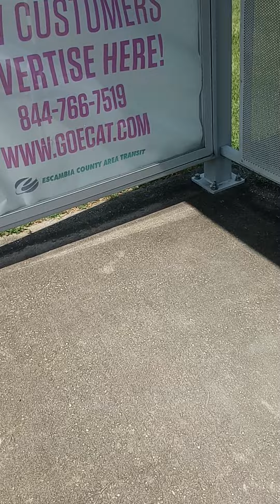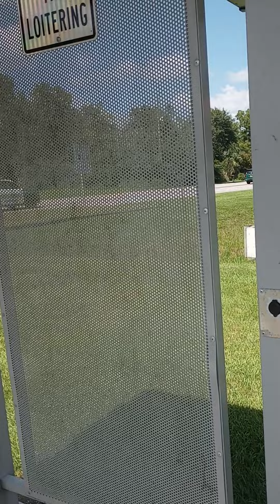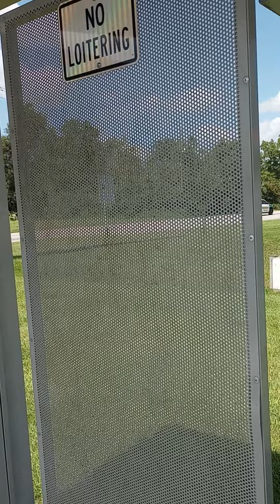gangstalking perp walk 09/19/2022 Pt. 4